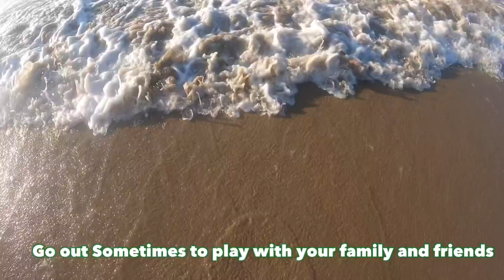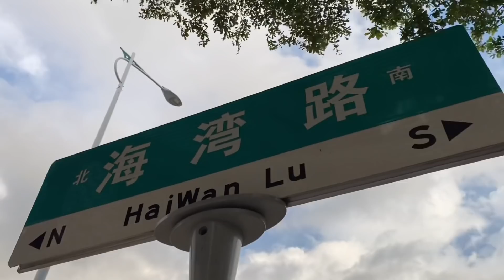INDIAN IN CHINA || HINDI VLOG || SANYA BEACH 🏝 || HAINAN ISLAND 🏝 | INDIAN CHINA COUPLES 🇮🇳 🇨🇳